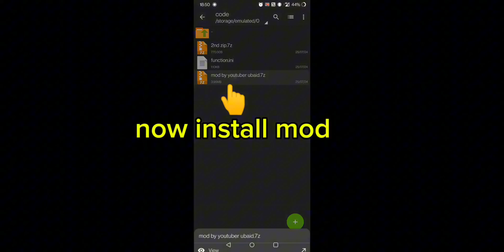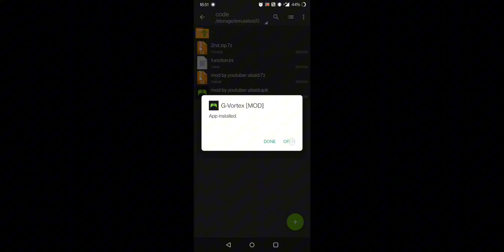𝗕𝗲𝘀𝘁 𝗴𝗮𝗺𝗲 𝗯𝗼𝗼𝘀𝘁𝗲𝗿 𝗳𝗼𝗿 𝗮𝗻𝗱𝗿𝗼𝗶𝗱 || 𝗕𝗲𝘀𝘁 𝗴𝗮𝗺𝗶𝗻𝗴 𝗲𝘅𝗽𝗲𝗿𝗶𝗲𝗻𝗰𝗲 𝘄𝗶𝘁𝗵 𝟵𝟬 𝗙𝗣𝗦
what is the best game booster app for android,
90 fps gaming test,
gaming phone with 90 fps,
best gaming phone support 90 fps,
free fire 90 fps gaming phone,
free fire 90 fps phone,
how to get 90 fps on free fire,
free fire 90 fps enable,
best gaming phone 90 fps in pakistan,
90 fps gaming laptop,
90 fps gaming device,
pubg frame rate 90 fps,
best gaming 90 fps phone under 20000,
best gaming phone 90fps under 25000,
pubg 120 fps trick,
pubg device 90 fps,
how to get 90 fps on pubg,
144 fps gaming phone,
does pubg support 120fps,
140 fps pubg mobile,
rog 120 fps pubg,
rtx 3060 pubg mobile 90 fps,
is 60 refresh rate good for gaming,
60 refresh rate for gaming,
xr 90 fps pubg,
40 fps vs 90 fps,
40 vs 90 fps,
60fps vs 90 fps pubg,
60 vs 90 fps pubg,
60hz vs 120hz pubg test